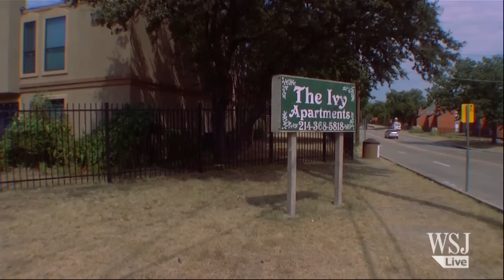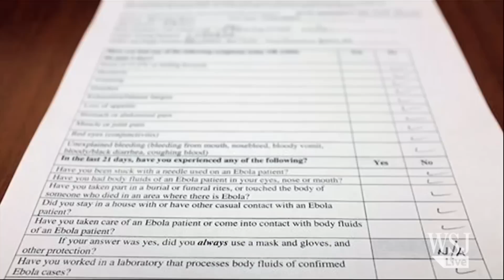U.S. Ebola Screening Widens to Approximately 100 People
The number of people in Texas who are being screened for potential exposure to Ebola expanded to approximately 100, and four members of a family close to the U.S. patient were ordered to remain in their Dallas home. Photo: AP